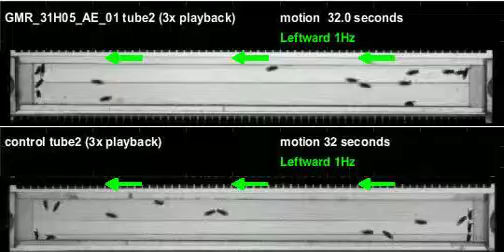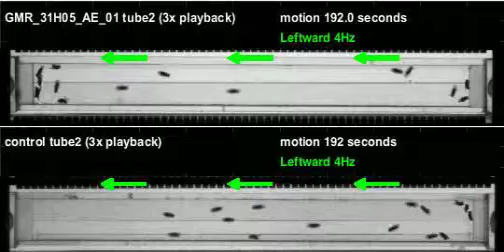GMR_31H05_AE_01_shi_Ares_20111103T140040 motion (seq3)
Genotype: GMR_31H05_AE_01_shi
Date recorded: 20111103T140040
Rig id: Ares